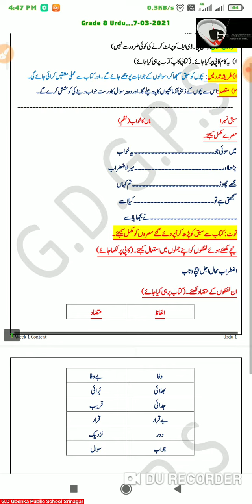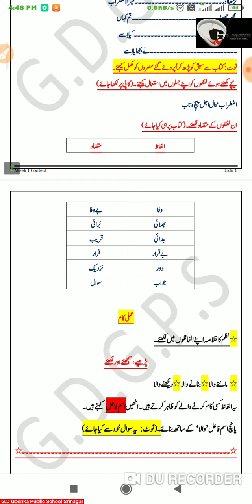Grade 8 Urdu Dated 17 3 2021